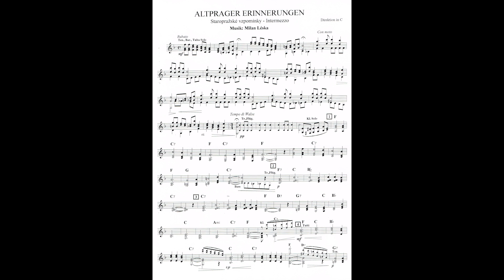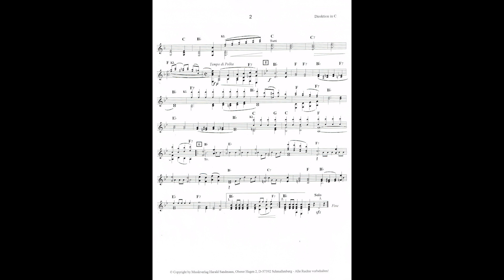Altprager Erinnerungen (Intermezzo) - Milan Léska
Musik und Arrangement: Milan Léska
Grade: 3-4

Besetzung:
- Direktion
- Es-Klarinette
- 1. Klarinette in B / 2. Klarinette in B
- 1. Flügelhorn in B / 2. Flügelhorn in B
- 1. Trompete in B ( Trpt. obligat in B )
- Tenorhorn in B
- Bariton in C/B
- Tuba in C/B
- Schlagzeug
- 1. Horn in Es / 2. Horn in Es ( Es-Trompeten )
- 2. Tenorhorn in B ( Baßtrompete in B )
- Akkordeon

Es spielt die "Original Staropražská Muzika" (Ltg.: Milan Léska).